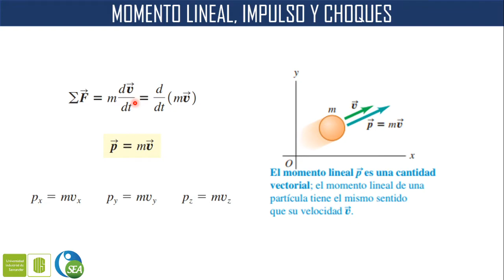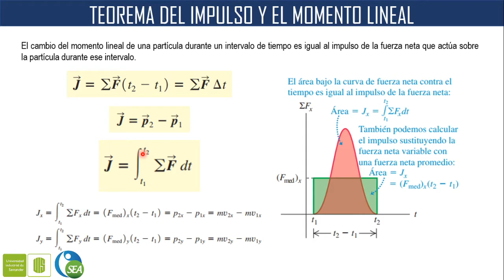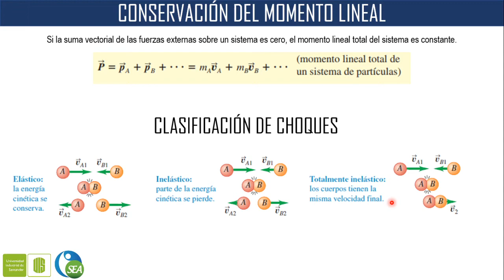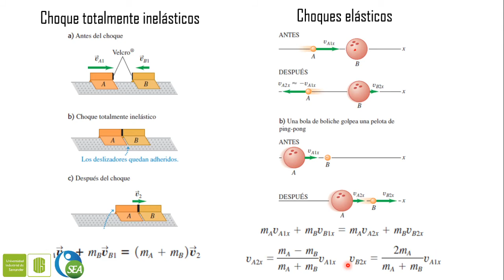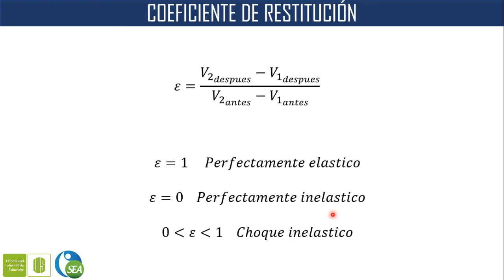Física I - Resumen momento lineal y choques